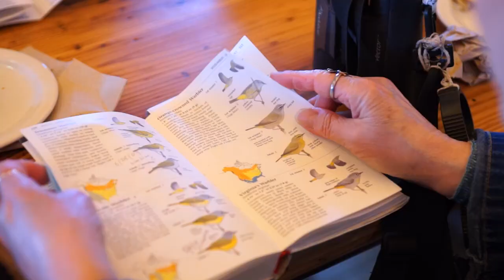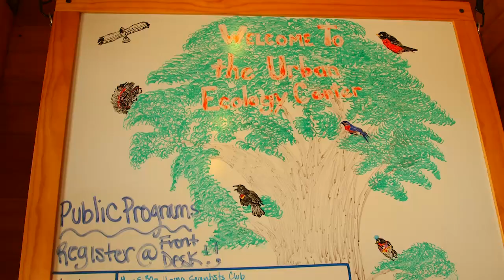STEM in the Green Birding Challenge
As part of the ongoing Connect a Million Minds initiative, Time Warner Cable partners with the Urban Ecology Center in Milwaukee, W.I. to take on the Green Birding Challenge; an effort to connect the local community to nature, and students to science, technology, engineering and math (STEM).